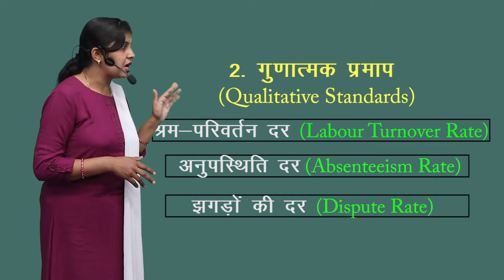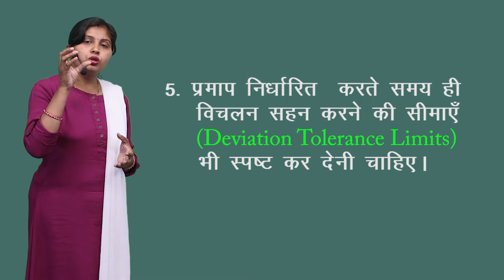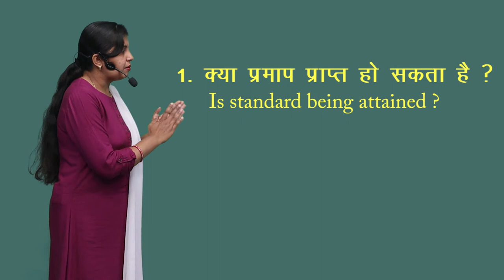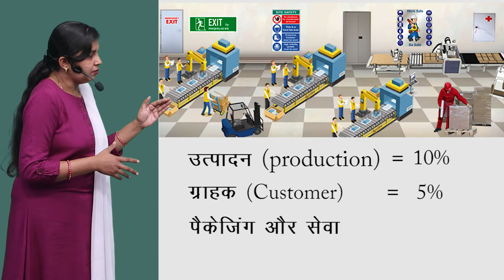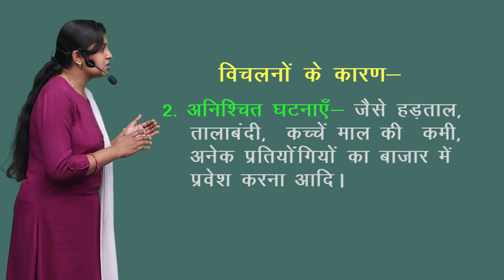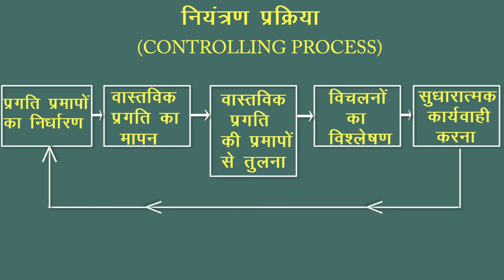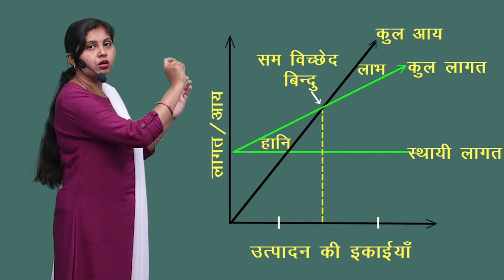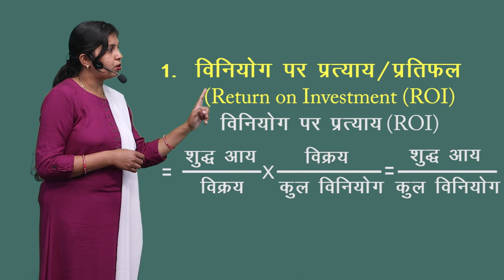CLASS 12th COMMERCE | CHAPTER 8 BUSINESS STUDY : CONTROLLING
CLASS 12th COMMERCE | CHAPTER 8 BUSINESS STUDY : CONTROLLING | 2